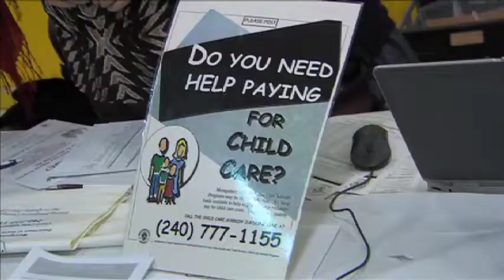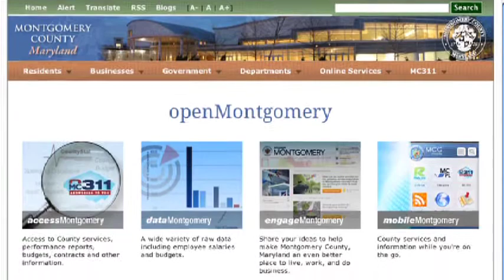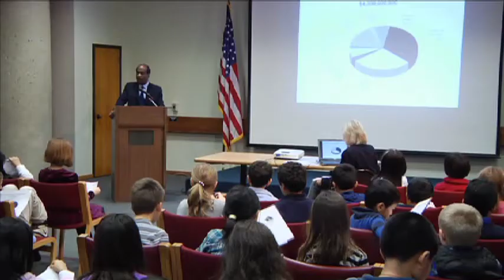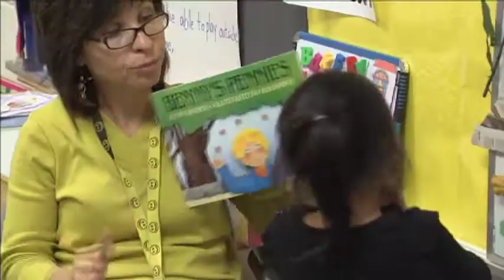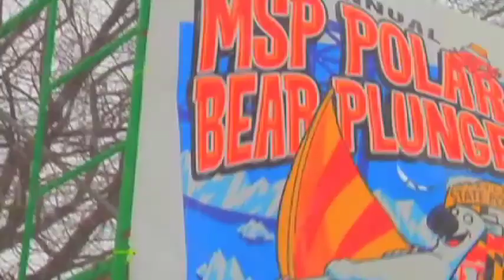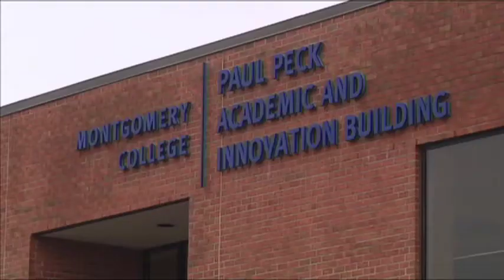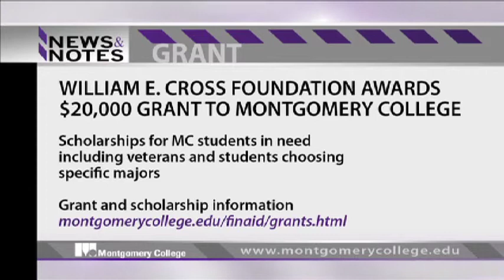County Report This Week Episode 138 December 7th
Lorna Virgili hosts County Report This Week and in this episode we feature these stories: County Council elects a new President and Vice President; Executive Leggett announces a new Open Government strategy; Council allocates $1M for Child Care Subsidies; 94 third graders visit the Executive Office Building; Council asks the State to cut in half toll fees on the ICC; the City of Gaithersburg hires a new City Manager; and some Rockville Police Officers are getting ready to take a plunge in the icy waters of the Chesapeake Bay. These stories plus our regular features from Montgomery College, Brookeside Gardens, The Humane Society, Montgomery County Department of Transportation and Montgomery County Public Schools.